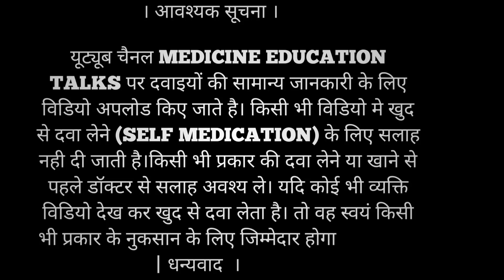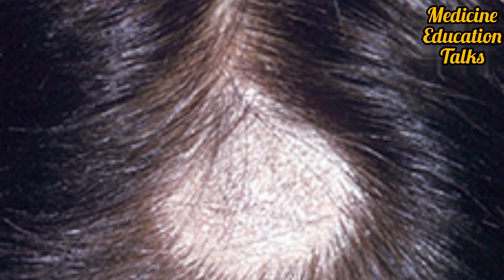Clotrimazole Dusting Powder | Zocon Powder | Zocon powder for baby rashes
Clotrimazole
Antifungal
Anti Bacterial

Clotrimazole Dusting Powder

दाद ,खाज खुजली ट्रीटमेंट

पाइल्स की समस्या कैसे ठीक करे  Piles Treatment

Clotrimazole Dusting Powder ,candid Powder , Zocon  powder for baby rashes  , Zocon dusting Powder for  baby
Uses
Side effects
How to apply

ABOUT : Medicine Education Talks is An medical Channel in Hindi, Here We Provide Medical Knowledge About Disease, Treatment, Medical Procedure, Allopathy Drug For Medical Student And Comman Man.